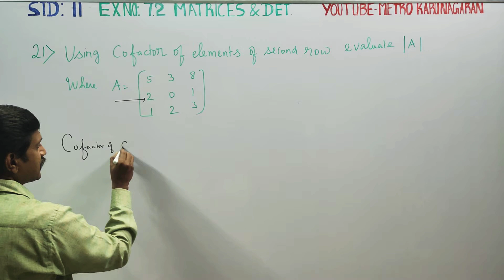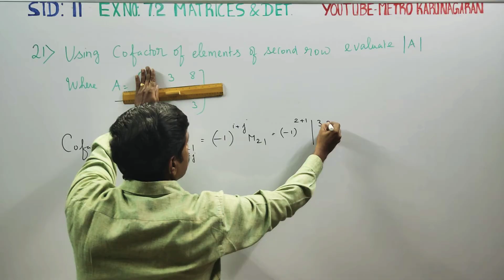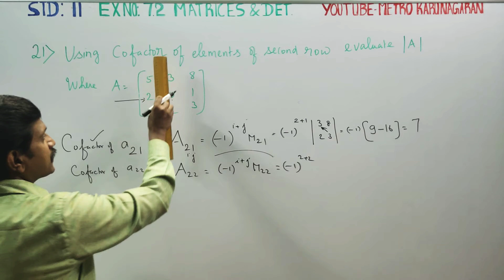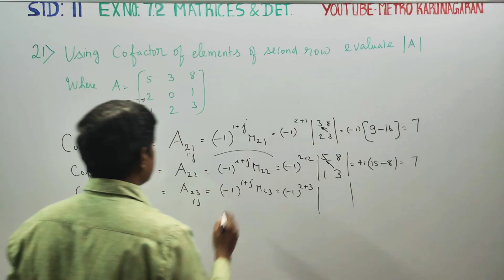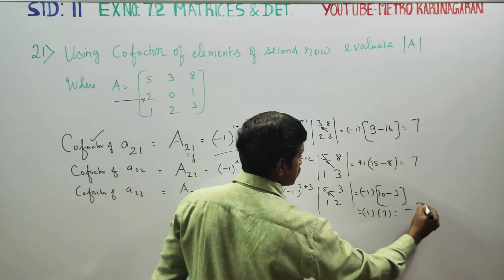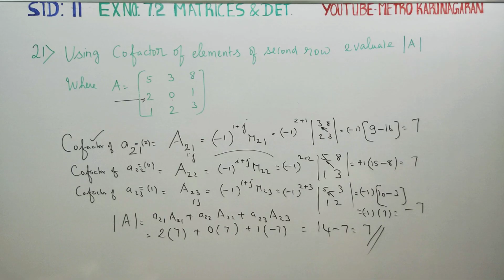11th Std Maths Ex.7.2(21) Using cofactors of elements of second row, evaluate |A| where A= [5 3 8]